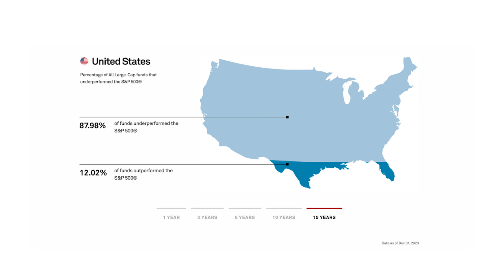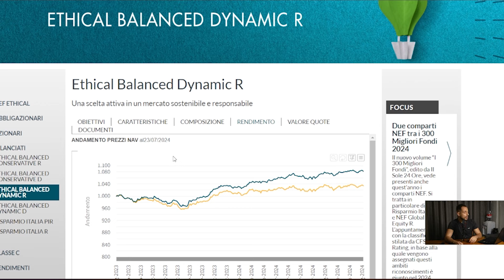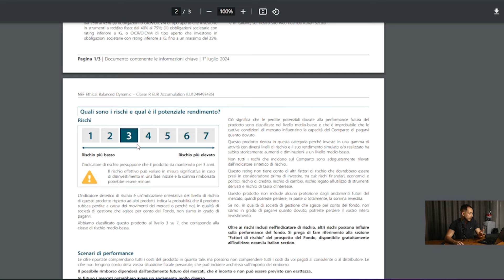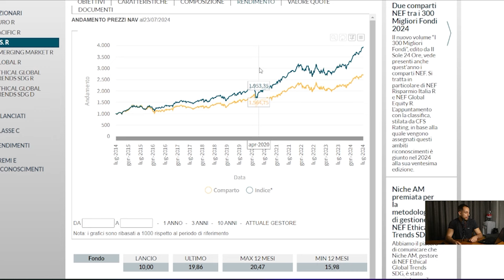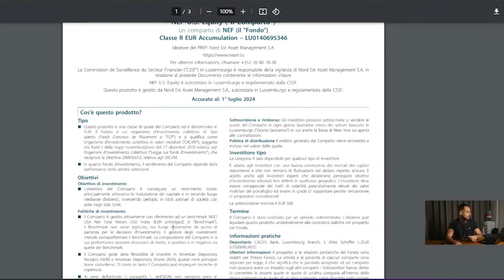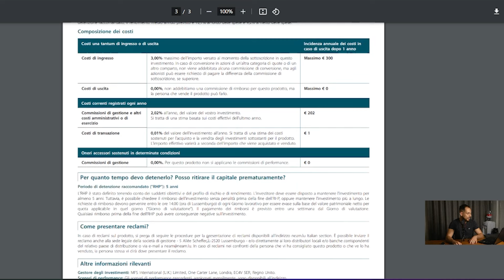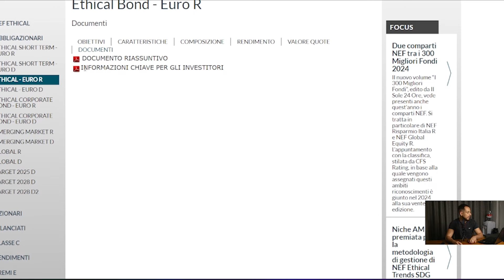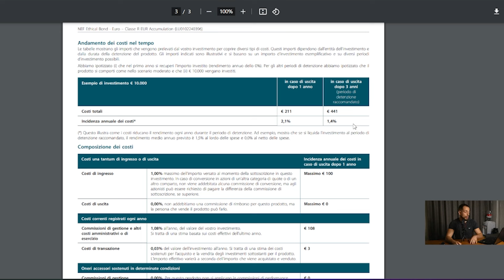Fondi di Investimento: La Verità che la Banca NON Ti Dice | Caso Reale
In questo video, scoprirai quello che la banca NON ti dice sui fondi di investimento. Ti spiegherò cosa sono i fondi di investimento e come funzionano, utilizzando un caso reale di un mio cliente. Guarda il video per capire come evitare le insidie nascoste e fare scelte informate sui tuoi investimenti.

Cosa imparerai guardando questo video:

- Cosa sono i fondi di investimento
- Le informazioni che la banca non ti fornisce sui fondi
- Un esempio reale di un cliente con pessimi fondi bancari

💬 Lascia un commento qui sotto se hai domande o se vuoi condividere le tue esperienze di investimento.

📚 Libri Must Have
1. A spasso per Wall Street. Tutti i segreti per investire con successo
2. I 4 pilastri dell'investimento
3. Il piccolo libro dell'investimento